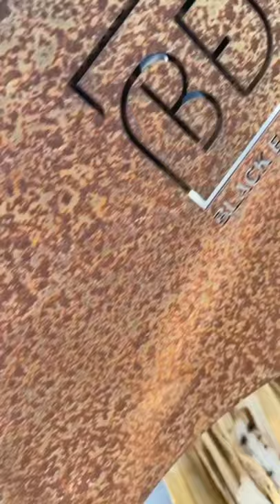Wagyu Tacos on the Black Earth Teppan with Bone Marrow Crema and fresh Salsa!! 🌮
Last night was such a fun collaboration! We got to finally use the Black Earth Grills Teppan Grill! I was joined by friends Chef Mariel from my favourite restaurant here in Edmonton Huma Mexican Comfort and Chef Levi from Backstairs Burger!

I marinated the wagyu eye of round from Acme Meat Market all day in a vacuum sealed bag with truffle oil, then lathered it in Steak Fixx by none other than Motley Que. We grilled this about 6 inches over the coals until we had an IT of 116 via my new thermapen One! Also we made a fresh crema with smoked bone marrow!! 🤤🤤🤤🤤

Chef Mariel showed us how to make authentic corn tortillas from scratch and also a beautiful fresh fire roasted salsa all on the amazing teppan surface. She also brought 2 fresh made from scratch Panela cheese that you can purchase from restaurant!

Chef Levi showed us a quick pickling technique he uses at his restaurant for the onions and jalapeños and also made a fantastic Spicy raspberry Sour cocktail featuring

What an amazing evening! Be sure to check these accounts below !

Teppan Grill- @black_earth_grills

Motley Que Steak Fixx-

HUMA Mexican Comfort -

Mariel- @mariel.supernova

Acme Meat Market-

Chef Levi Biddlecombe-

Backstairs Burger-

Collective-

Thermapen ONE-